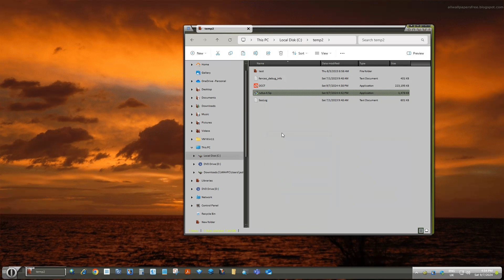Start11v2 Pinned to Start11 on portable app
Testing this issue Pin to Start11 on portable app work via right click menu.